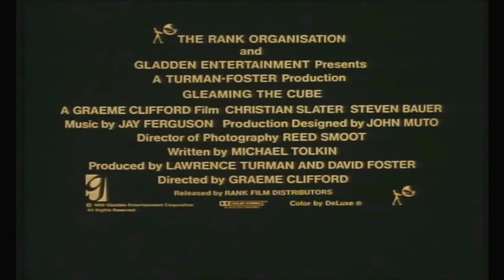GLEAMING THE CUBE 1989 80's Skateboard Movie Trailer